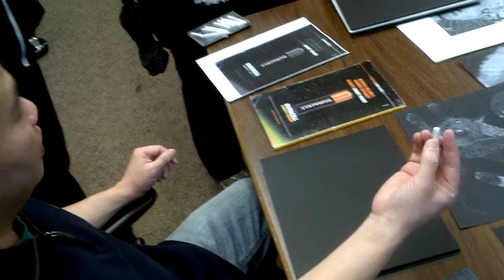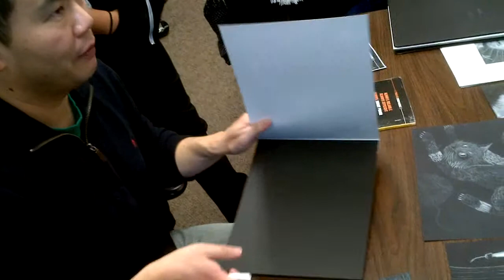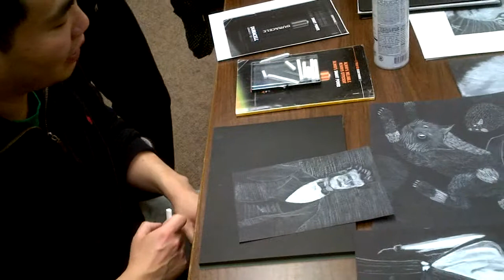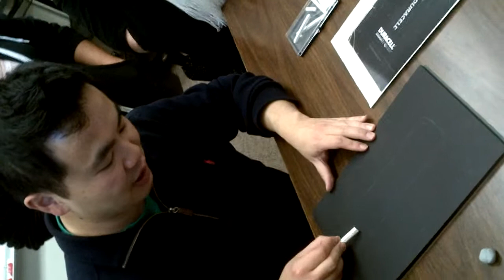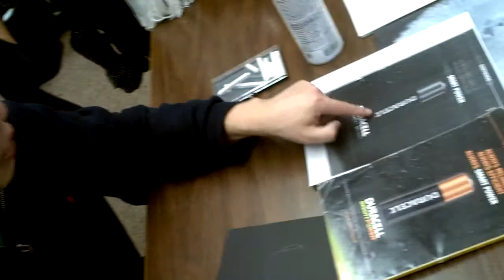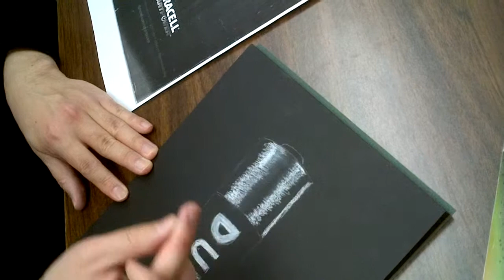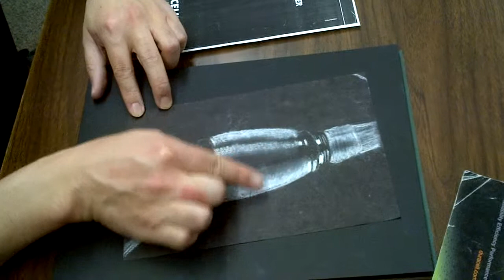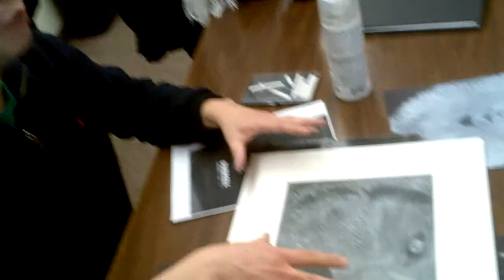Negative Imaging Using White Conté Crayons